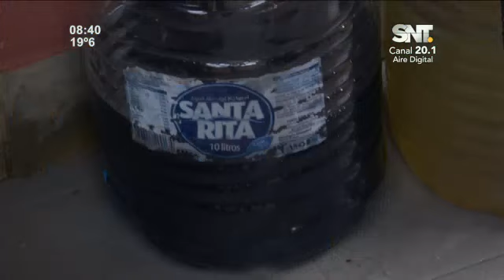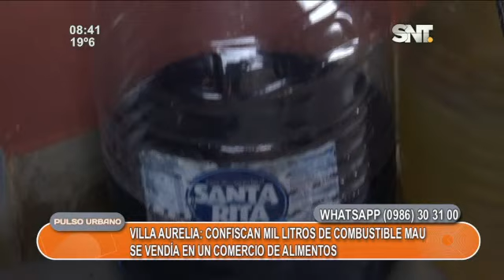Confiscan mil litros de combustible de contrabando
Se vendía en un comercio de alimentos. Lugar era una verdadera bomba de tiempo